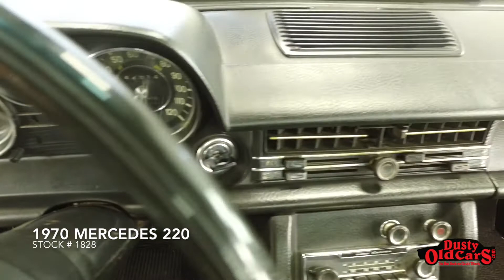DustyOldCars.com - 1970 Mercedes Benz 220 - SN 1828